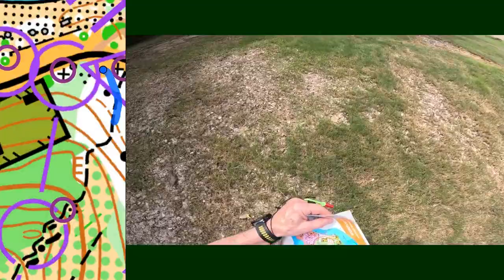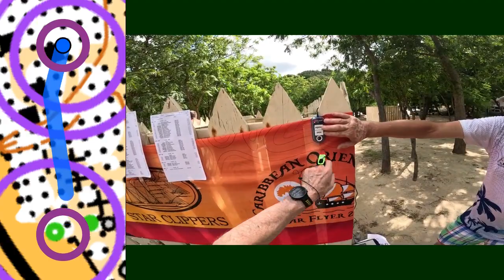2023-11-30 Antigua English Harbour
Orienteering headcam video from the PWT Caribbean cruise.
This was the second to last race, my win here allowed me to take the lead in the overall competition, but with just 44 seconds down to Richard before the last race tomorrow.
The climb from the seashore up to the highest point on the map was extremely hot, most of us felt like we were grilled while climbing up the rocky hillside.

System setup:
GoPro 11 Black in Action (max field of view) mode
Garmin 735 Forerunner to record the track log
QuickRoute to edit/tweak the track log and determine control punching times
Avidemux to merge the GoPro video parts together, trim the end points and extract audio and video to separate files.
OrientView merges the video with the track log from QuickRoute and generates a silent video
Finally ffmpeg is used to merge the generated video with the original audio.